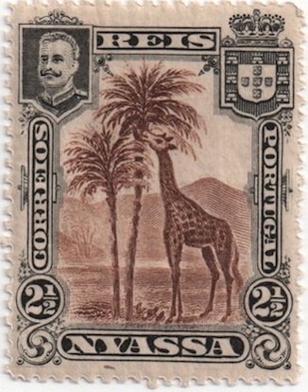Niassa Company | Wikipedia audio article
00:00:20 1 History
00:05:14 2 Economics of the Niassa Company
00:07:25 3 See also

- Socrates

SUMMARY
The Niassa Company or Nyassa Chartered Company (Portuguese: Companhia do Niassa) was a royal company in the Portuguese colony of Mozambique, then known as Portuguese East Africa, that had the concession of the lands that include the present provinces of Cabo Delgado and Niassa between 1891 and 1929.